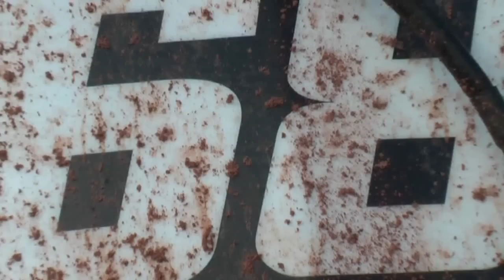T9 Images - Conor Campbell